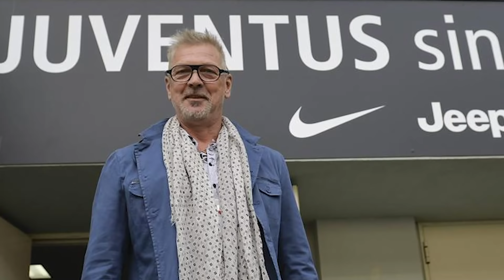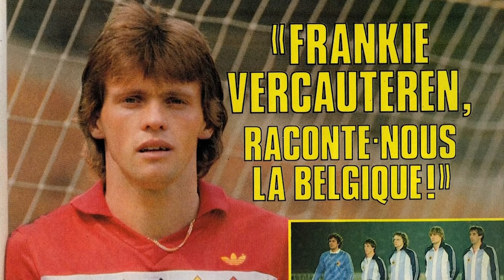80'ler ve 90'ların En Tarz 11'i ve Diğerleri | Sinyor Ne Diyor? x Braun Series 8 & 9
Socrates Dergi editörlerinden İlhan Özgen ve Buğra Balaban, ikinci sezonun bu özel bölümünde Braun sponsorluğunda 80'ler ve 90'lar futbolunun en tarz 11'ini, anlarını, profillerini, takımlarını, formalarını ve çok daha fazlasını değerlendirdi.

Socrates Podcast yayınlarına ise şu adreslerden ulaşabilirsiniz.